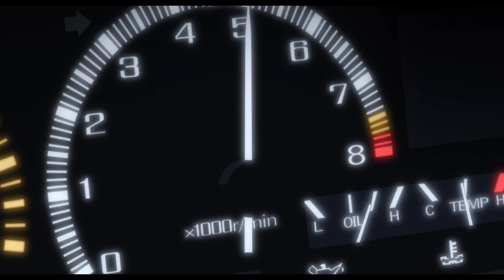新劇場版「頭文字Ｄ」Legend2-闘走- PV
新劇場版「頭文字Ｄ」Legend2-闘走-

3部作第2弾！5月23日（土）劇場公開！
「秋名のハチロク」の名は、赤城レッドサンズの高橋啓介を下した謎のダウンヒルスペシャリストとして、
瞬く間に走り屋たちに知れ渡り、腕に自信のある走り屋たちが続々と秋名に集う。
そしてある夜、秋名の峠を切り裂く高橋涼介のFCと中里毅のGT-Rの2組のヘッドライトが交差する。
一方、藤原拓海は池谷や樹から「走り屋」といわれても戸惑うばかりで、まわりの熱狂からひとり浮いていた。
そんなとき、妙義ナイトキッズの中里毅の挑戦を樹が調子にのって勝手に引き受けてしまった・・・。
ハチロク VS GT-R。GT-Rの380馬力にチューンしたRB26DETTエンジンは“バケモン”のひと言。
ハチロクに勝ち目はないと思われる中、怒涛の全開バトルが幕をあける。
その戦いを冷たく見つめる男、妙義ナイトキッズのナンバー２・庄司慎吾も怪しく存在感を光らせる。
峠を切り裂く走り屋たちの本能が炸裂する。

原作：しげの秀一（講談社）　総監督：日高政光　監督：中 智仁
製作：新劇場版「頭文字D」Legend2-闘走-製作委員会
講談社／エイベックス・ピクチャーズ／松竹／Sammy／ウルトラスーパーピクチャーズ
制作プロダクション：サンジゲン×ライデンフィルム
配給：松竹

■キャスト
藤原拓海：宮野真守／中里毅：諏訪部順一／高橋啓介：中村悠一／高橋涼介：小野大輔／庄司慎吾：阪口周平
武内樹：白石稔／茂木なつき：内田真礼／藤原文太：平田広明